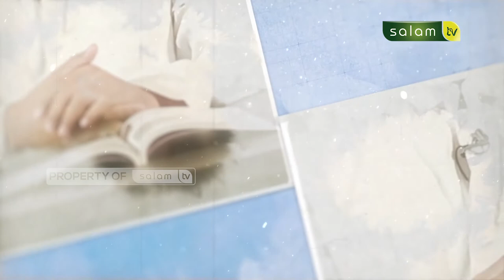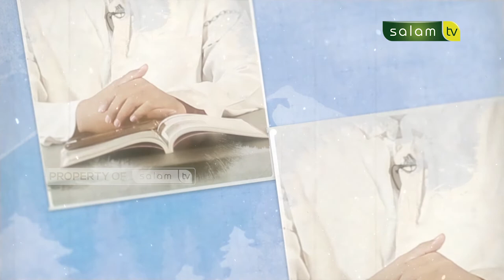Menyembelih Hewam Dalam Islam - Ustadz Dr. Sofyan Sinaga, M.Pd.I